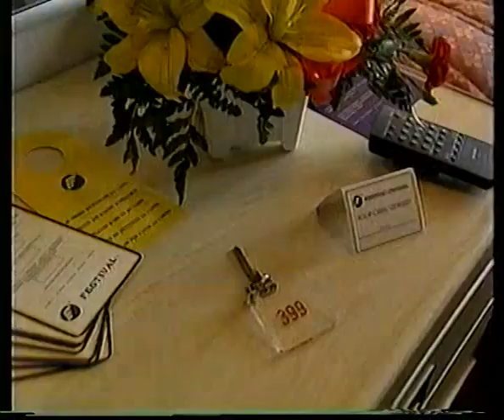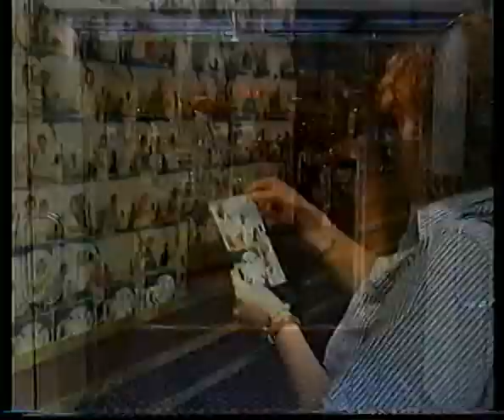MS Flamenco of Festival Cruises (First European Cruises)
Promotional Video produced to promote cruises on the MS FLAMENCO, circa 1998.  The FLAMENCO had a long history, entering service for P&O as the SPIRIT OF LONDON in 1972.  She was probably best known in her next role under Princess Cruises as the SUN PRINCESS.  She sailed under many other names, before tragically sinking in shallow waters off the coast of Thailand.

More information on the long sailing cruise ship can be found